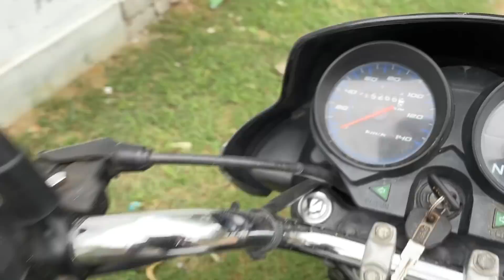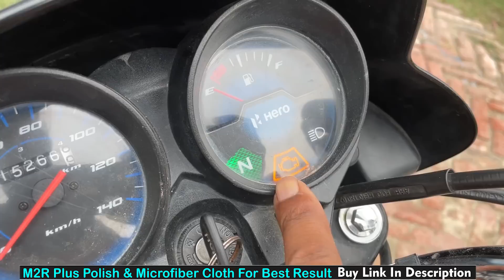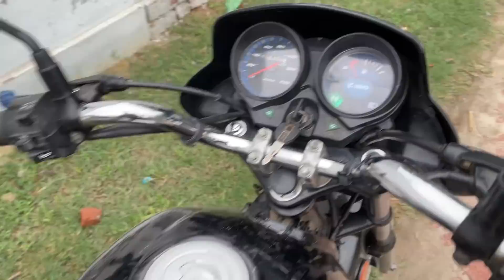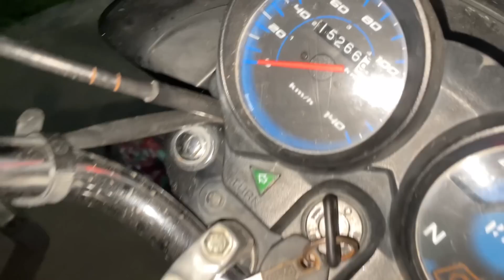New Hero HF Deluxe Bs6 2022 Big Problem इस पर ध्यान देना चाहिए Hero को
premium Polish +Shampoo
M2RSpecial Polish With Microfiber Cloth
Combo Pack Of M2R Special Polish And Shampoo